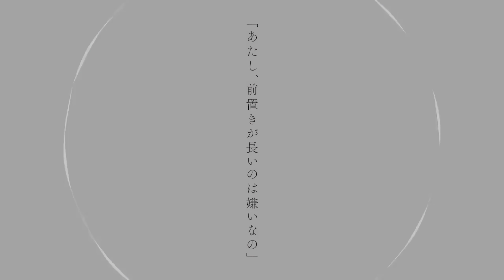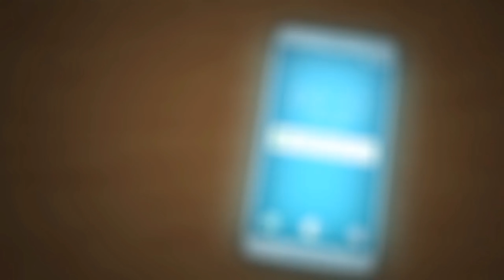月の彼方で逢いましょう オープニングムービー【60fps】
tone work's -「月の彼方で逢いましょう」

♪『月の彼方で逢いましょう』- Duca
作詞 : 丘野塔也
作曲・編曲 : どんまる

Movie : gram6design

Product Infomation
発売日 : 2019年06月28日
原画 : 恋泉天音・秋野すばる・古池屋・武藤此史
シナリオ : 丘野塔也・魁・白矢たつき・龍岳来・和泉万夜・今科理央
CV：風音・桜川未央・くすはらゆい・白月かなめ etc...

・フレーム補間美少女ゲームムービー(OP,ED,PV) - 再生リスト